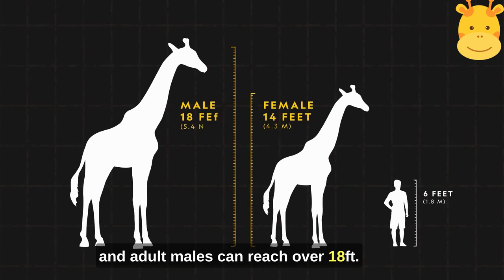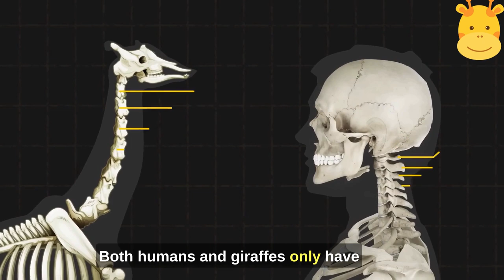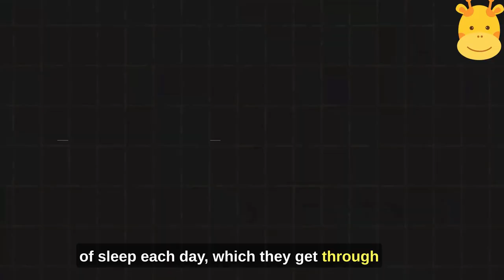Giraffe Facts: Unveiling the Tall Wonders of the Animal Kingdom | Wildlife Documentary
Step into the enchanting world of giraffes with this immersive wildlife documentary that uncovers the secrets of these majestic creatures. From their awe-inspiring height to their unique adaptations, join us on an extraordinary journey to witness the remarkable lives of giraffes.

🦒 Discover the astonishing world of giraffes, the tallest animals on Earth!
🎥 Dive into their fascinating behaviors, from graceful movements to intricate social dynamics.
🌍 Learn about the critical role giraffes play in maintaining their ecosystem.

In this wildlife documentary, we delve into the intricate details of giraffes' lives, capturing their elegance and wonder through breathtaking footage. Gain insights into their extraordinary necks, their interactions with other animals, and their survival strategies in the wild.

📢 Share this captivating documentary to spread awareness about giraffe conservation and inspire a deeper connection to the animal kingdom!